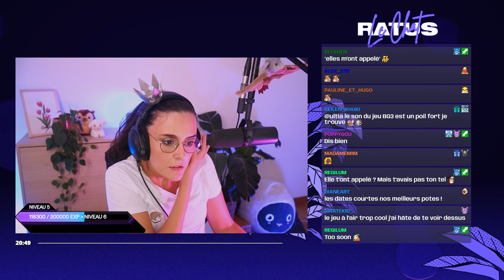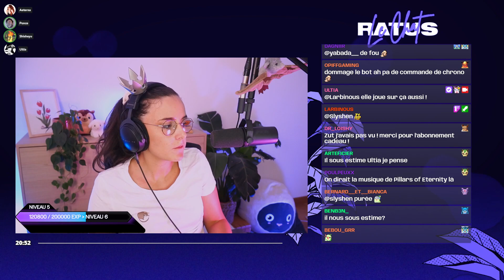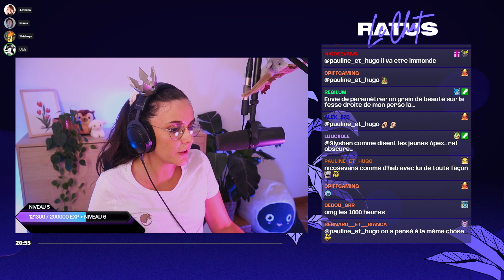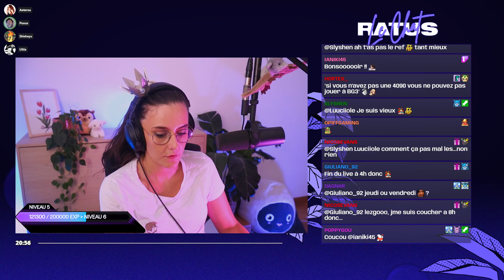DÉCOUVERTE DE BALDUR'S GATE 3 avec @Poncefleur @Shisheyu & AeternaLive - ULTIA REPLAY 09/08/2023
On se retrouve aujourd'hui pour ma découverte de Baldur's Gate 3 avec Ponce, Shisheyu et Aeterna.